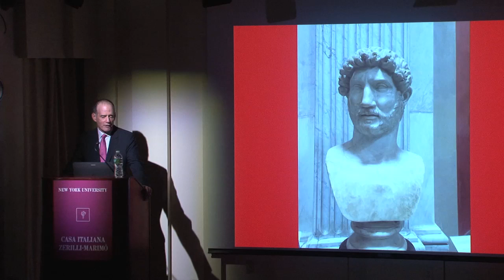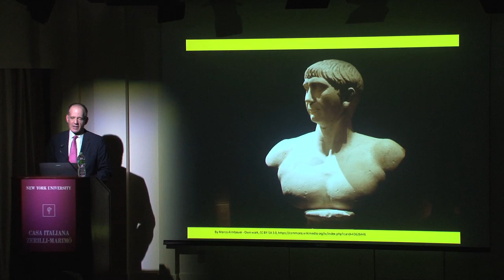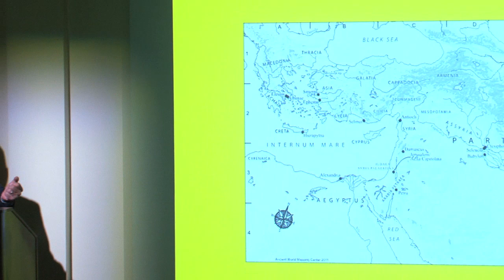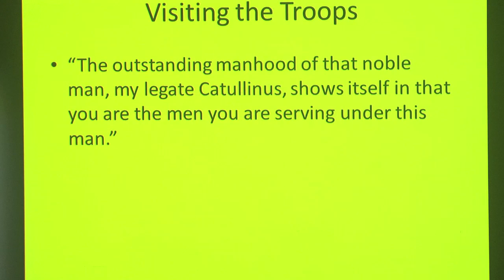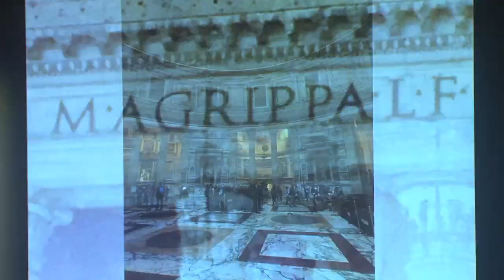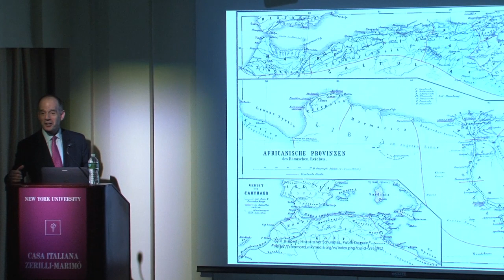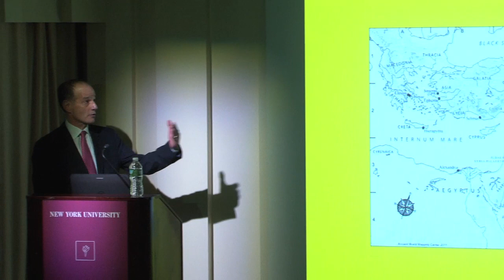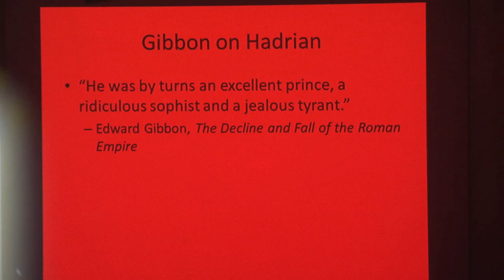Hadrian's World: Leadership Lessons from a Roman Emperor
A Bogliasco Foundation Special Event

A talk by Barry Strauss, 2016 Bogliasco Fellow

Strauss, an author, military historian, and professor of History and Classics at Cornell University, speaks about the lessons today's leaders can take from the Roman emperor Hadrian's policies and strategy.